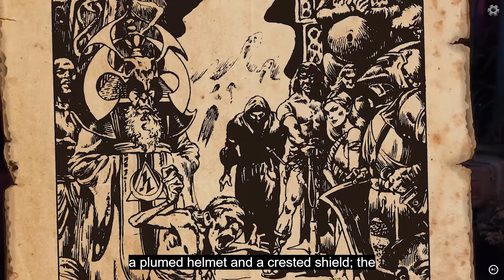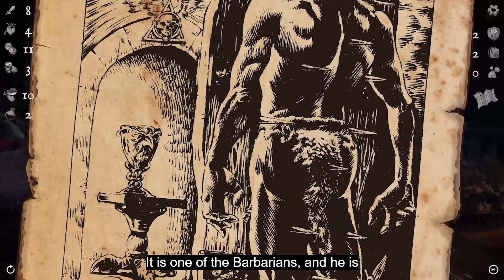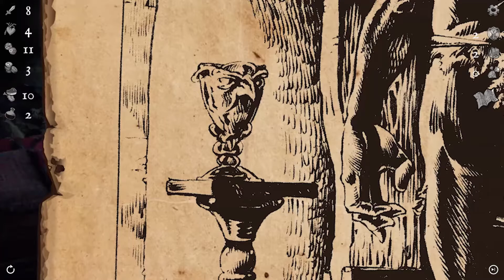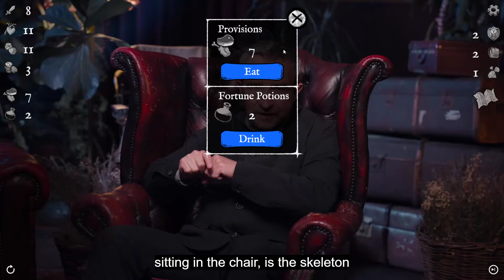Deathtrap Dungeon: The Interactive Video Adventure - PC - Permadeath Attempt 5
I made it through Deathtrap Dungeon using checkpoints, now it’s time to try and finish it properly, the way Ian Livingstone intended, with some permadeath attempts. The rules are -  use the original battle system, no re-rolling for initial stats, and death is final. If I die, I’ll roll a new character and start again.

00:00:00 - Intro
00:15:41 - Part One
00:35:10 - Part Two
00:50:48 - Part Three